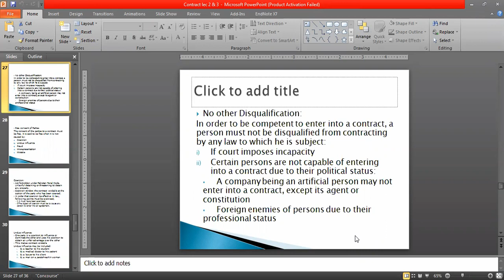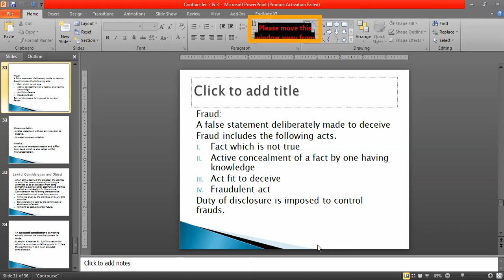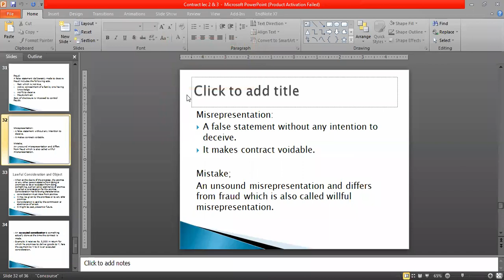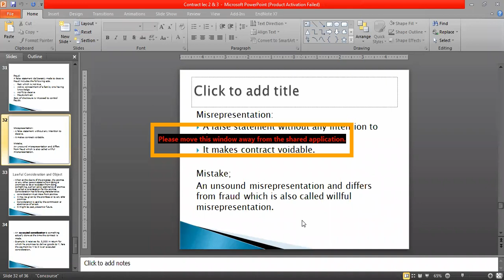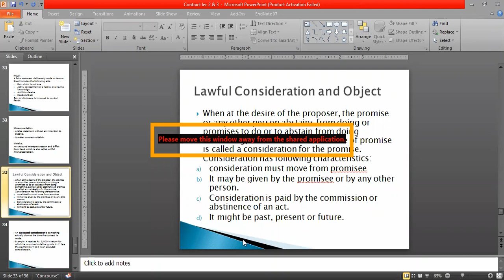BBA 5th Business Law Lec 4 part 2